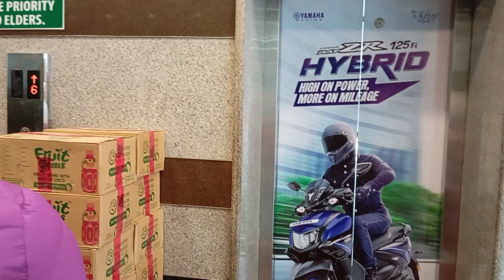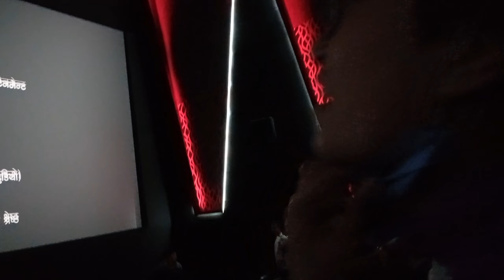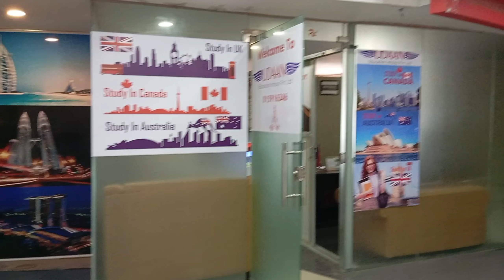बाजे बोजुसङ्ग फिल्म हेर्दै| महा जात्रा